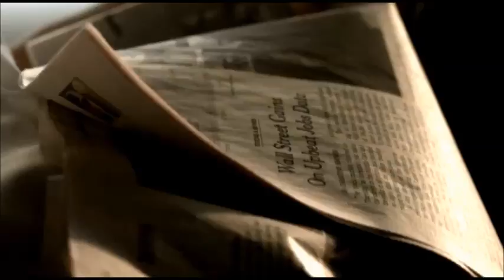Revelation Series #626: Why The Gospel of the Circumcision Had To Come First